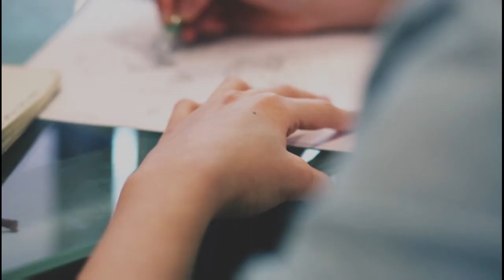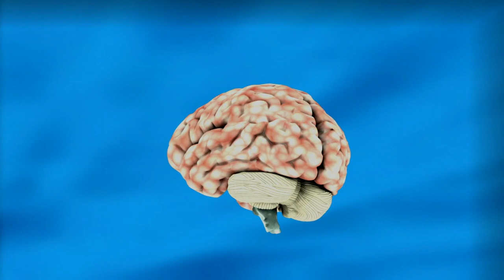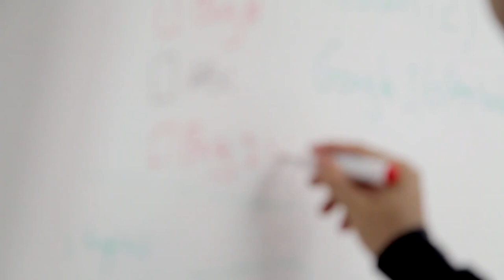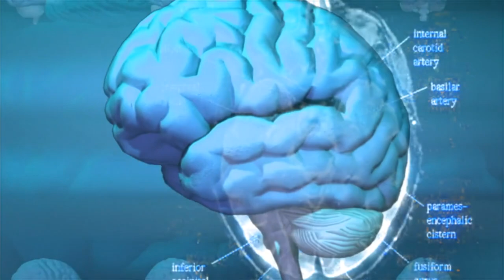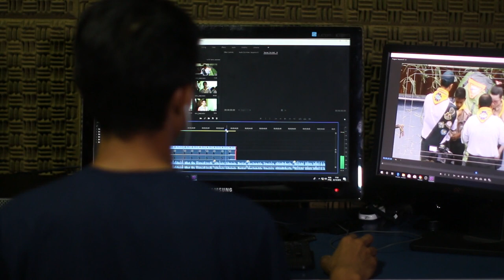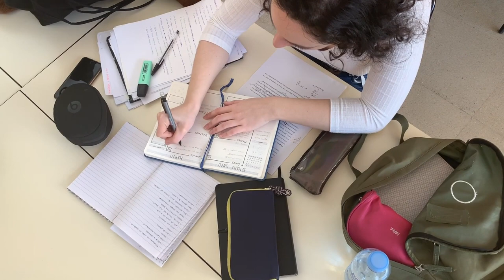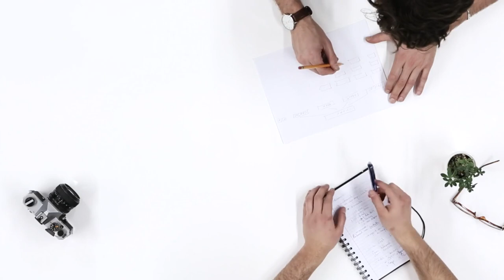HOW IDEAS ARE FORMED IN THE BRAIN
HOW IDEAS ARE FORMED IN THE BRAIN. If you're in a creative field or anywhere where you need to think of ideas, then this video will help you understand how ideas are formed and how we can think of new ideas.

In this video on Practical Inspiration, we aim to answer the following questions:

how ideas are formed
why you get ideas
where ideas come from
how ideas are formed in the mind
how to think of new ideas
how to be more creative
how to come up with ideas
how to get successful ideas
how to get ideas for videos
how entrepreneurs think of ideas
what to do to get new ideas